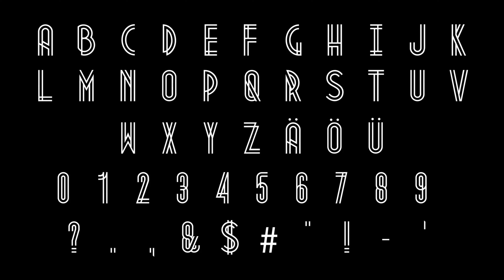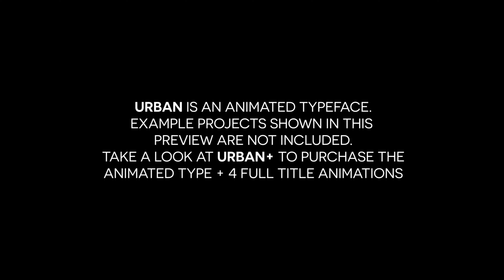Urban - Animated Typeface | After Effects Project Files - Videohive template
Urban is an animated Typeface that fits to many styles and is easy to work with. In the preview you see several examples of usage. If you like to buy the title projects shown in the preview, check out Urban+ Unlike other Animated Typefaces, you don’t need to drag each letter on it’s own into the timeline, you can actually write your text on a controls-layer and get the result right away. All driven by expressions. Also, to make it even more comfortable to work with, this project is compatible to the Script Characteristic Please rate if you decide to purchase Full Latin alphabet (Uppercase only) Digits 0-9 Special Characters and Punctuation as shown in Preview CS5 and above no Plugins easy controls fast render Videotutorial included Check out similiar projects: The Music is not included, but available at audiojungle: Inspiration by Amaksi This Project makes use of the free font Metropolis The wood planks texture is created by AGF81 and published under the Creative Commons Attribution 3.0 license. Original link here Earth Maps are kindly provided by NASA, who is the owner of these pictures